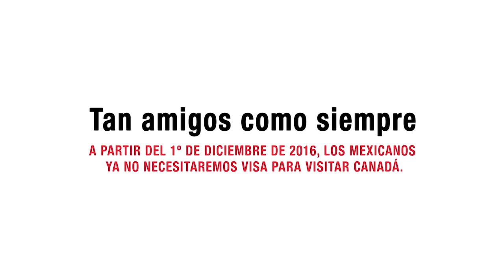Visita Canadá sin visa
¡Tan amigos como siempre! A partir del 1º de diciembre de 2016, los mexicanos ya no necesitaremos visa para visitar Canadá.